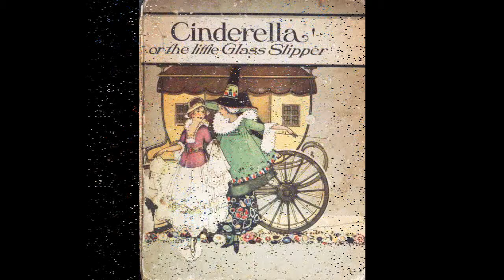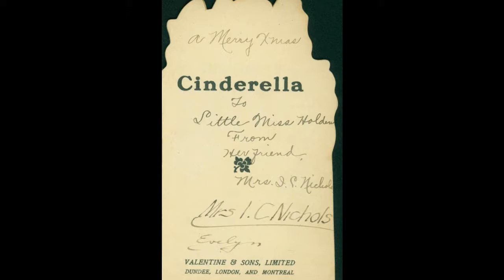CINDERELLA XXI (1920)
1920. A.L.Bowley
1920. Frances Brundage
1920. Mabel Lucie Attwell
1920. Margaret Evans Price
1920. Valentine and Sons